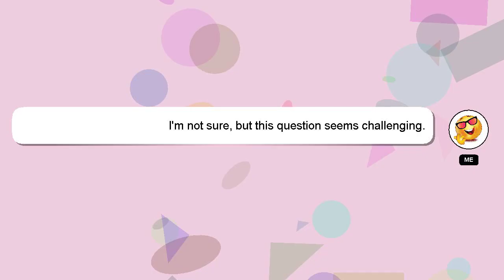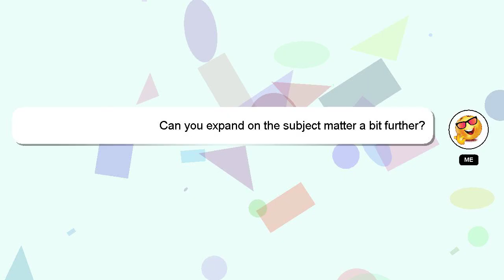How to recover deleted photos from google photos?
Here's a brief description of who I am, Good day, I am Delphi. I can assist you in answering your queries. - How to recover deleted photos from google photos?

I welcome your comments and chats if you have more detailed queries. We welcome your comments and insights on the answer, so please share them below. I will 'heart' your answer as a sign of appreciation.

*2 What we are experimenting :*